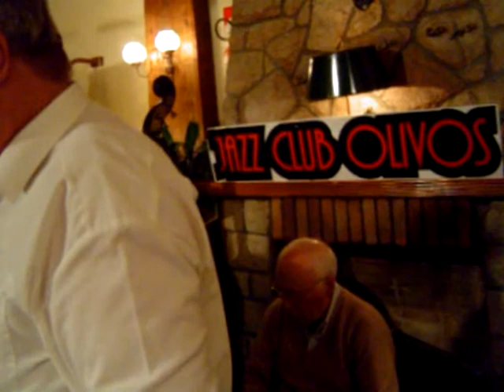Blueberry Hills- Remember Jazz Band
Grabado en vivo el 11 de octubre de 2007, en Confiteria Jockey Club, Martinez, Buenos Aires, Argentina.